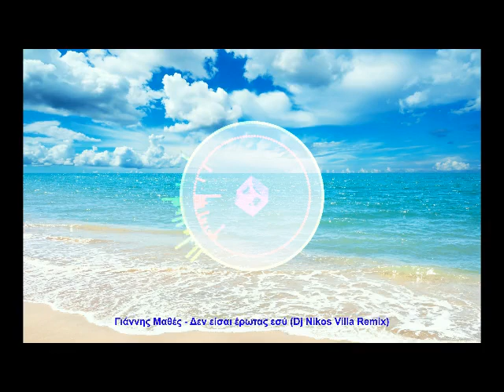Γιάννης Μαθές - Δεν είσαι έρωτας εσύ (Dj Nikos Villa Remix) 2019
FOR PROMOTIONAL ONLY. NOT FOR SALE
να επικοινωνήσει μαζί μου ώστε να διαγραφεί το ανάλογο τραγούδι
Διασκεύη:Γιάννης Μαθές
Πρωτη Εκτελεση : 2002-GR 1988.